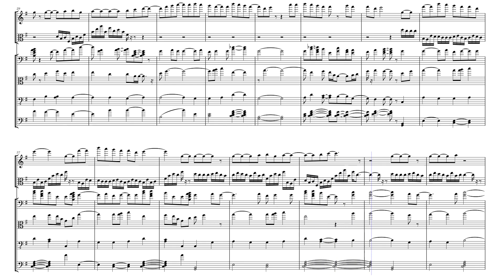Sextet for Strings, "Homecoming," Op 141 by Felipe Carcamo